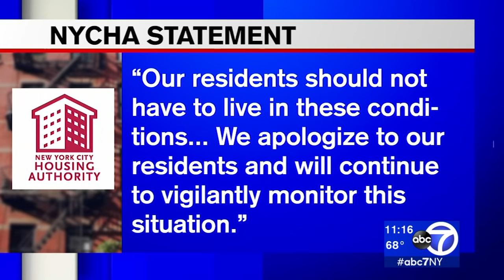Bronx residents plagued by rat infestation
Residents at a Bronx public housing project are being plagued by an infestation of rats, and at least one child has been bitten.

The rats have practically taken over the Claremont Houses.  More

NEW HERE? –